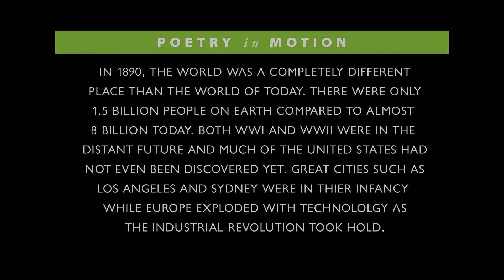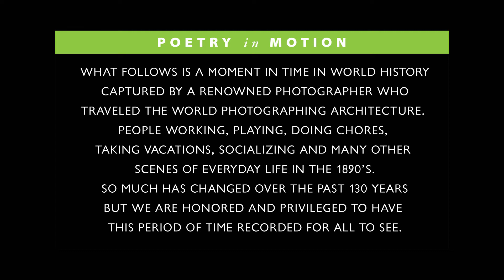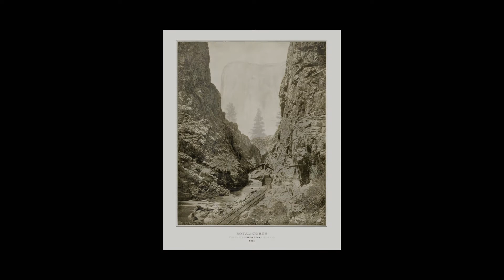Photographic Tour of the World in 1890: Part One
In 1890, the world was a completely different place than the world of today. There were only 1.5 billion people on earth compared to almost 8 billion today. Both WWI and WWII were in the distant future and much of the united states had not even been discovered yet. Great cities such as Los Angeles and Sydney were in their infancy while Europe exploded with technology as the industrial revolution took hold.

What follows is a moment in time in world History captured by a renowned photographer who traveled the world photographing architecture. people working, playing, doing chores, taking vacations, socializing and many other scenes of everyday life in the 1890’s. So much has changed over the past 130 years but we are honored and privileged to have this period of time recorded for all to see.